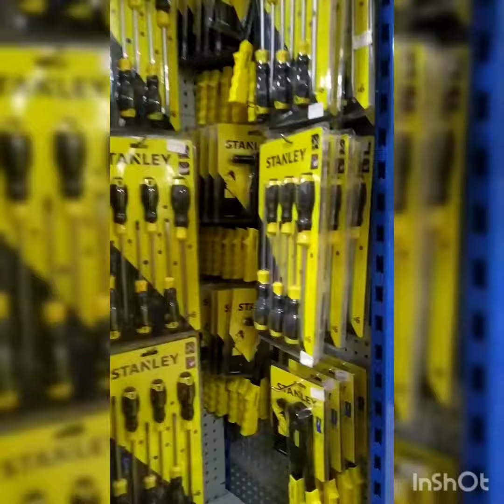Weld Powertools Industrial Machinery Corporation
Available Us:
✔️ Construction Materials
✔️ Agricultural Equipment
✔️ Automotive Equipment and Supply
✔️ Powertools
✔️ Grass Cutters
✔️ Consumables
✔️ Personal Protective Equipment
✔️ Electric Bikes & 3 wheels Bike
✔️Welding Machines
✔️ Hand Tools
✔️ Industrial Fans
✔️ Electric Motors
✔️ All kinds of Pumps
✔️ Engines
✔️ Bagger Mixers

You may Call :
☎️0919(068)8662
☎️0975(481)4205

✔️Please look DANGIE for your assistance 😎